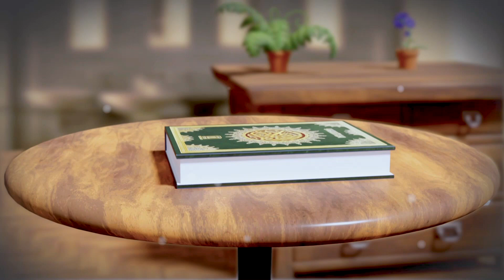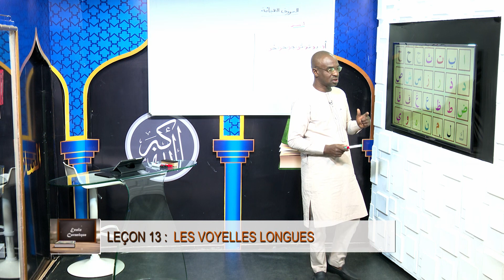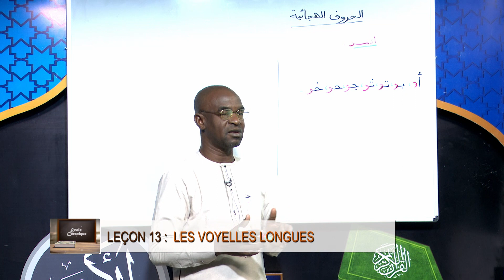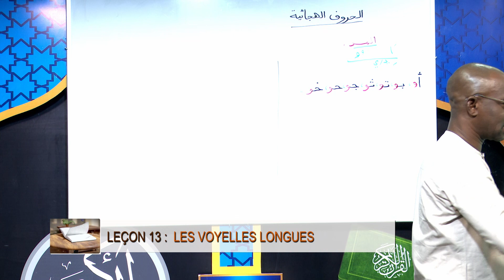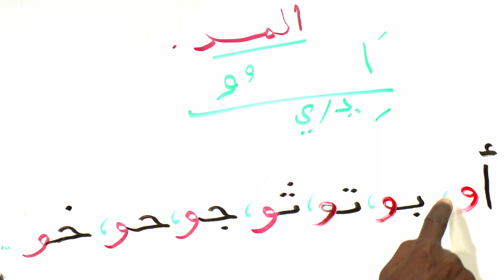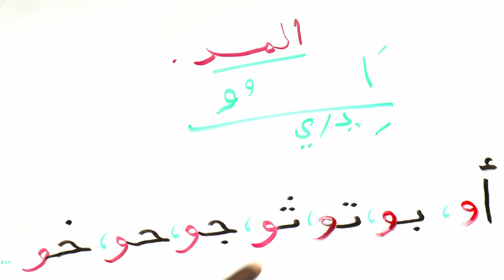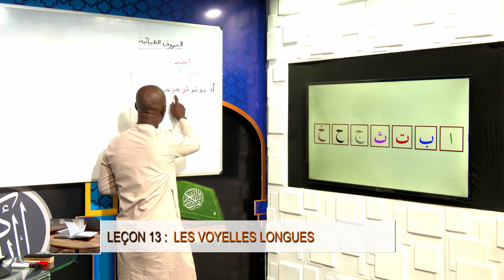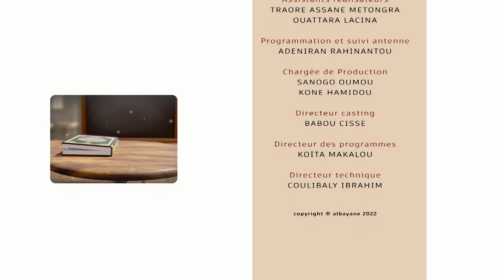Ecole coranique - Les voyelles longues leçon 9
Ecole coranique
Thème : Les voyelles longues (leçon 9)
Présentation : Oustaz Oumar Sylla